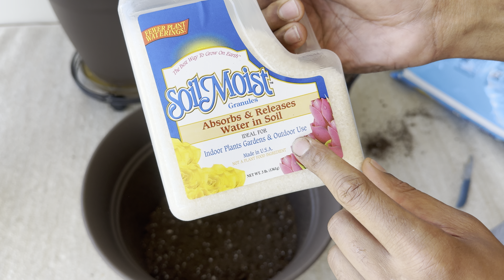You Won't Believe How Easy Repotting Fiddle Leaf Plants Can Be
Think repotting your fiddle leaf fig plant is tough? Think again! In this video, I’ll show you just how easy it is to repot these beautiful plants and keep them thriving. From choosing the right soil to the best potting techniques, you’ll learn everything you need to know in just a few simple steps. Say goodbye to repotting stress and hello to a healthier, happier fiddle leaf fig. You won’t believe how simple it can be!